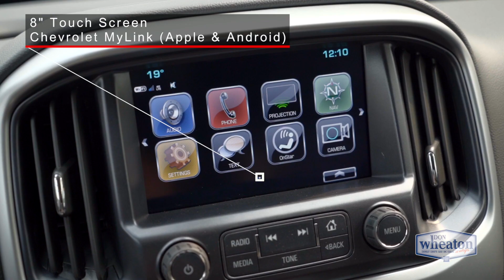2018 Chevrolet Colorado ZR2 MIDNIGHT EDITION | Walkaround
This 2018 Chevrolet Colorado ZR2 Midnight Edition comes with some awesome custom features and a slick look in all black.

Come check out this awesome custom off-road truck today!

10727 82 Avenue, Edmonton, Alberta T6E 2B1